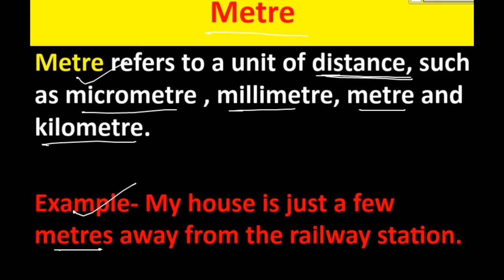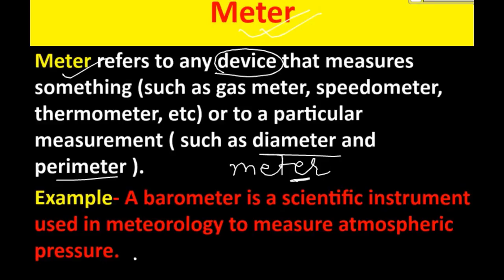Difference between Meter and Metre | Metre vs Meter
In this video I have explained the difference between Meter and Metre. These are confused words and if you know how exact Metre Vs Meter then it will be child's play to use them correctly everywhere. In this video I have also explained the meaning of Meter and Metre.

BOOK LIST for SSC CGL, SSC CHSL, SSC CPO,  SSC MTS (Latest ):-

MATHS:-
1. Kiran previous year chapterwise
2. Rakesh Yadav Sir Class Notes

ENGLISH BOOKS:-
1. Best Grammar Book
2. Kiran Previous year updated
3. Vocabulary - Word Power Made Easy
4. Neetu Ma'am Book

GK Best Books :-
1. Kiran Previous Year
2. Lucent English

1. Kiran GK Previous year
2. R S Aggarwal Sir book

BOOK LIST for SSC CGL, SSC CHSL, SSC CPO, SSC MTS - Videos

Best wishes from SSCTRICK team